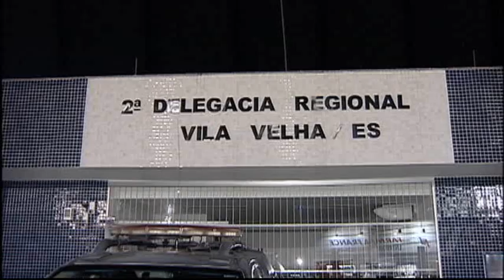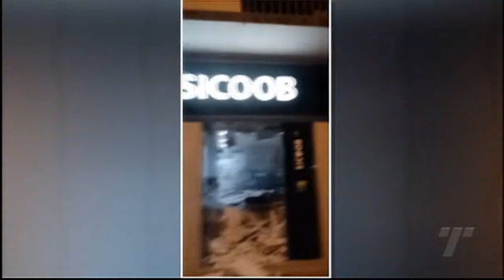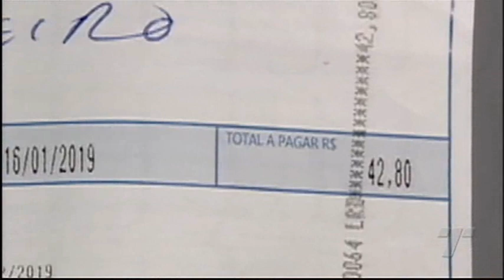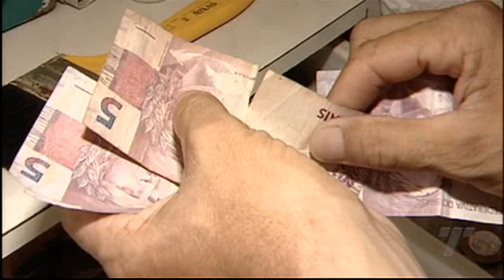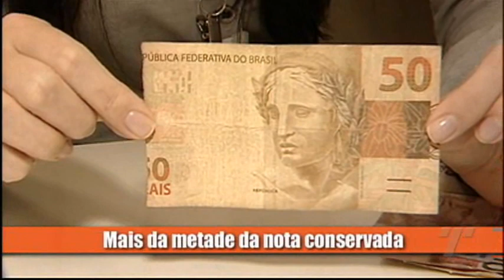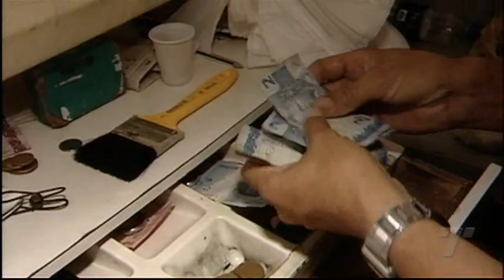TN1ª Edição 09 03 2019